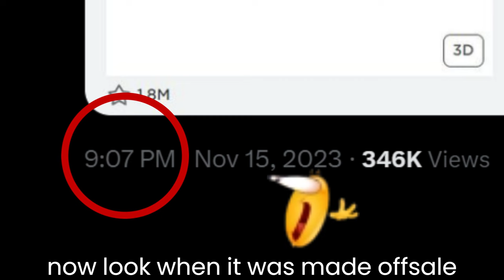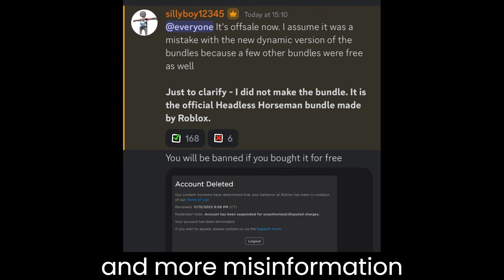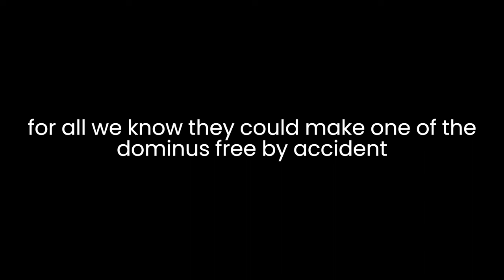The Cataclysmic Event of Free Headless Horsemen | Roblox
11/15/2023 will be remembered for generations to come 🗣️🗣️🗣️🔥🔥🔥‼️‼️

Like if you wanna
Sub if you feel like it